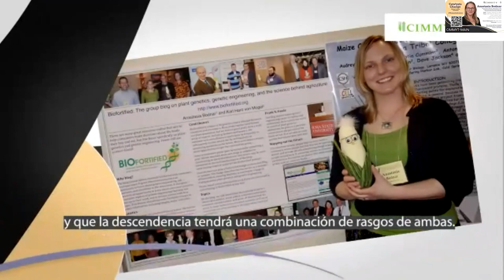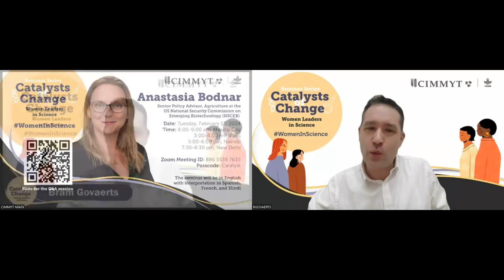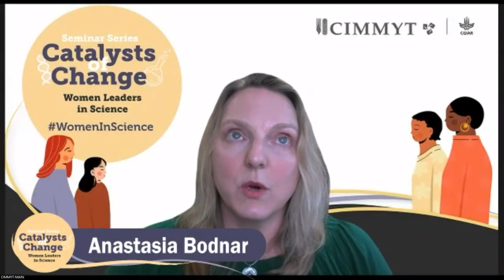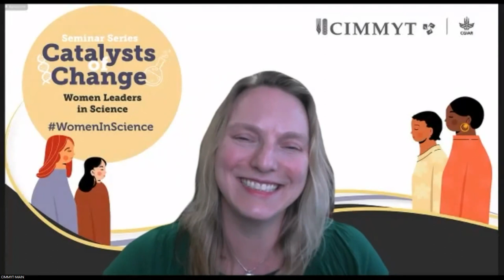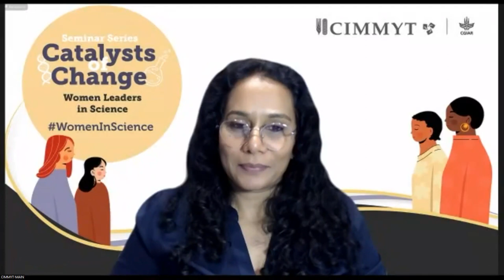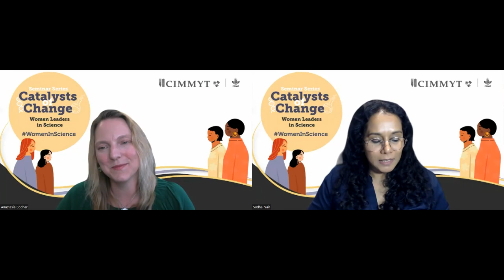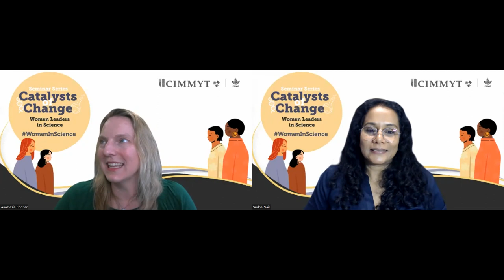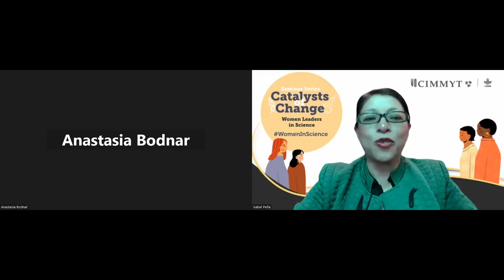Hindi translation: Catalysts of Change: Women Leaders in Science – Anastasia Bodnar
This is our latest episode from the series Catalysts of Change, from Tuesday Month XX, 2024.
Presenting Name LastName.

Anastasia Bodnar serves as the Senior Agricultural Advisor for the National Security Commission on Emerging Biotechnology. She has 20 years of U.S. military and federal experience in science policy and science communication, including in biotechnology regulation, risk management, and public health. Bodnar holds a PhD in plant genetics with a minor in sustainable agriculture from Iowa State University and a BS in biology from the University of Maryland, College Park.